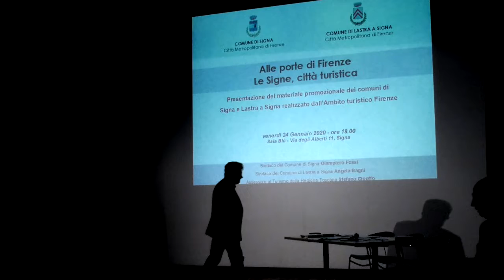Turismo, le Signe come destinazione turistica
Idee e percorsi turistici fuori Firenze: alla scoperta di Signa e Lastra a Signa. “Alle porte di Firenze, Le Signe città turistica” è l’iniziativa promossa dai Comuni di Lastra a Signa e Signa presentata alla presenza dell’assessore al turismo della Regione Toscana Stefano Ciuoffo, della sindaca di Lastra Angela Bagni e del sindaco di Signa Giampiero Fossi.